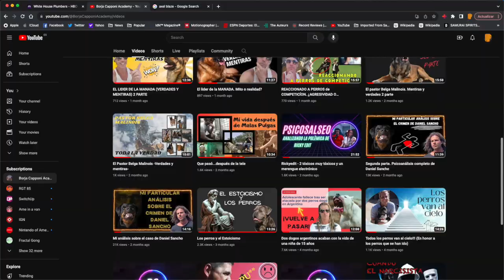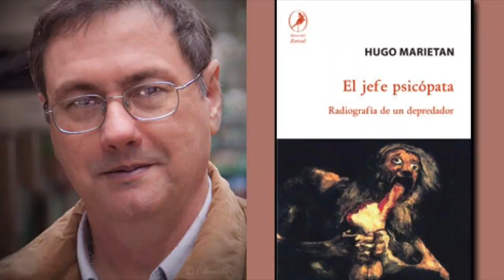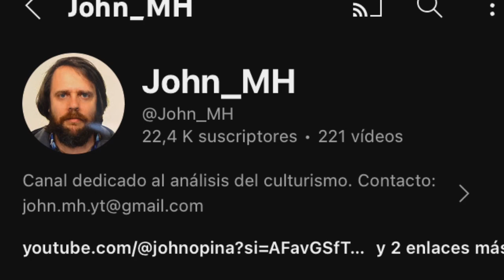¿POR QUÉ DADDY AIOLI MALTRATÓ a su GATO?